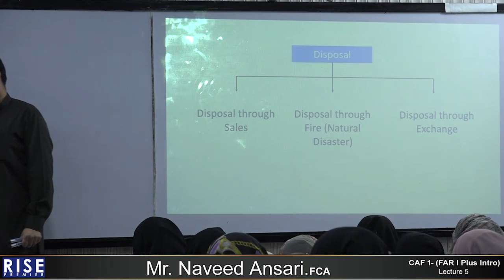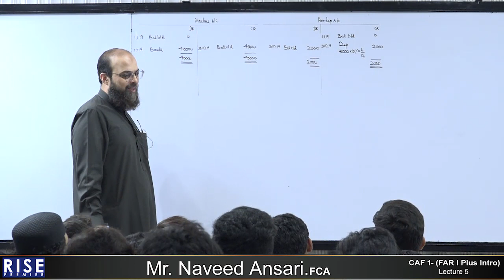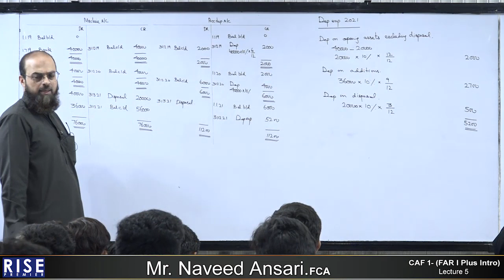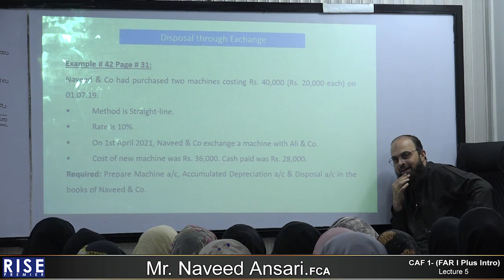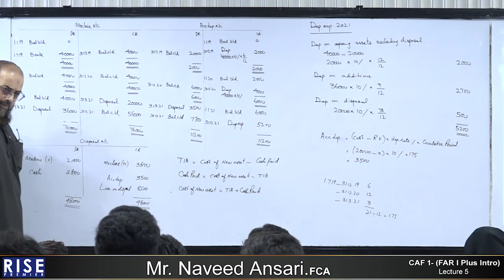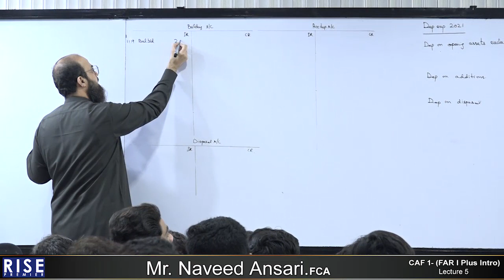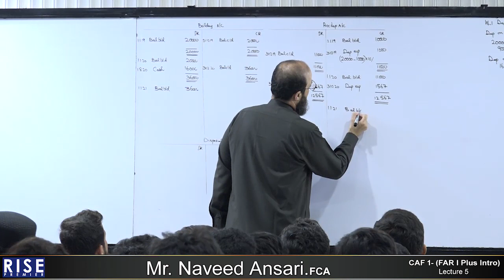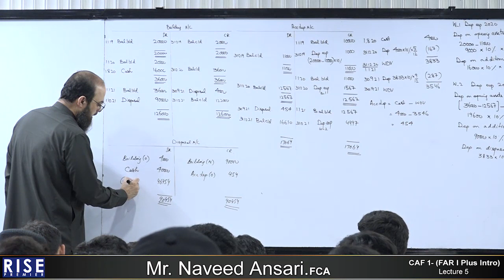CAF 1 Sir Naveed Ansari Lecture 05